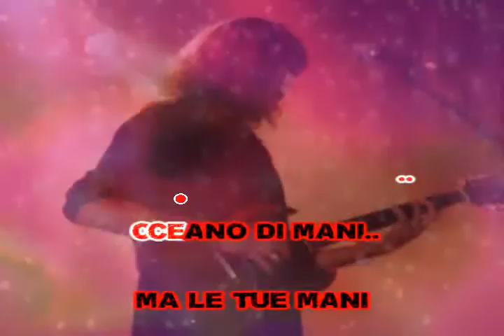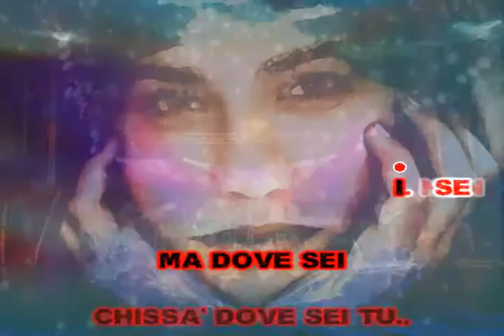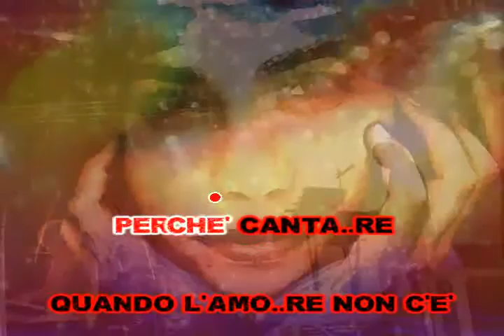Camaleonti - Applausi (karaoke - fair use)